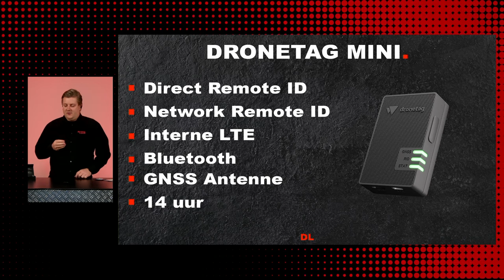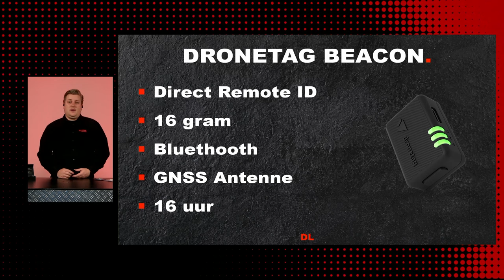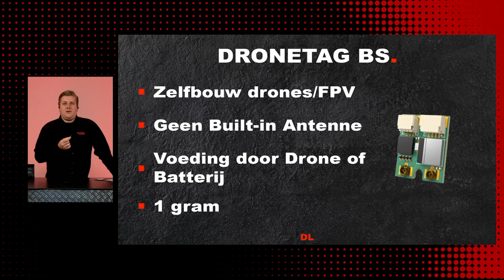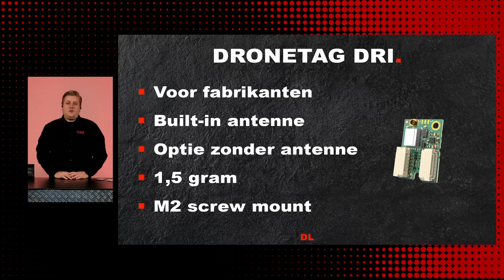DRONETAG De remote-id oplossing voor in 2024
Vanaf 1 januari 2024 dienen vrijwel alle drones te voldoen aan Remote ID. Concreet betekent dit dat de drone verplicht zijn exploitantnummer en actuele locatie uit moet zenden. Niet alle drones voldoen aan de remote ID eisen in de EU. Dronetag heeft de oplossing hiervoor! In deze video vertellen we je welke remote-ID producten Dronetag heeft en wat de verschillen hierin zijn.

Meer weten over Remote ID? Bekijk dan onze blog

00:00 Intro
00:24 Remote ID
01:07 Dronetag Mini
02:22 Dronetag Beacon
03:24 dronetag BS
04:28 Dronetag DRI
06:08 Applicatie